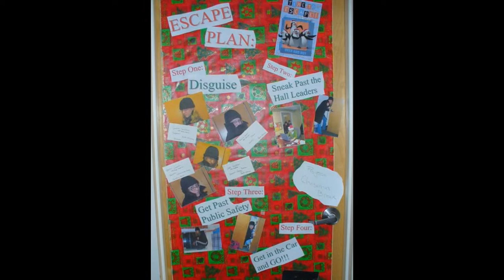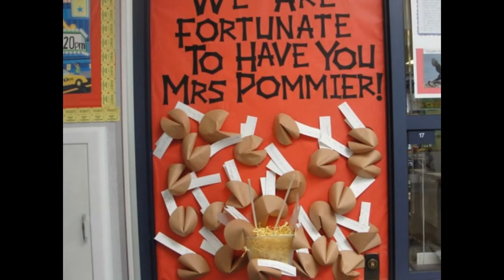Door Decorations~Door Decorations Ideas